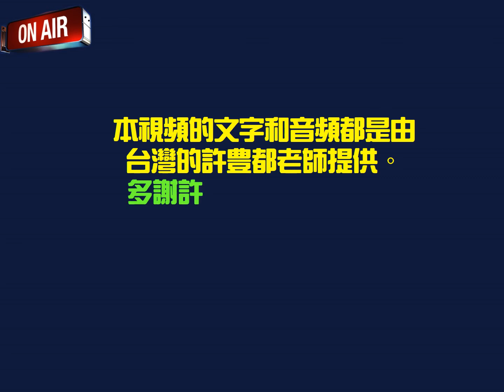阿姨欲嫁翁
《聽許豊都老師唸囡仔歌》收納于【逐家輕鬆來學閩南語】網書專頁中。
以盡棉薄之己欲推廣閩南語，希望得到同鄉的支持。